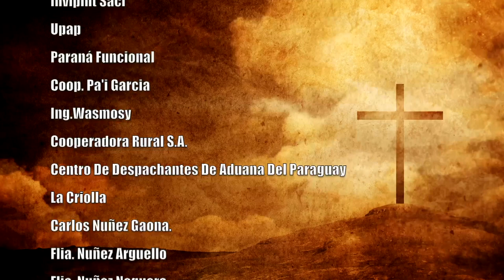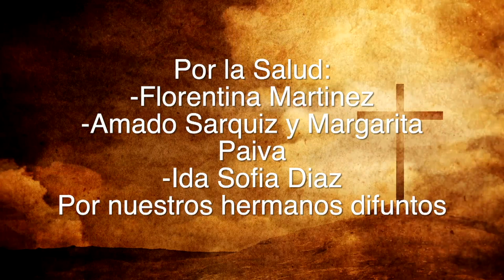Misa 16 de Marzo 2023